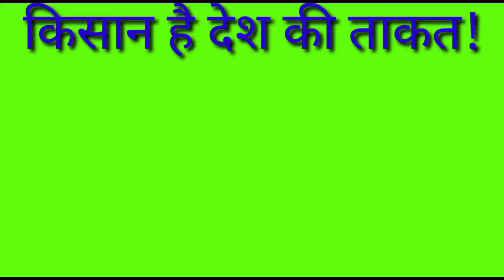Live प्याज लीलामी आळेफाटा APMC 22/9/2020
Live प्याज लीलामी आळेफाटा  APMC